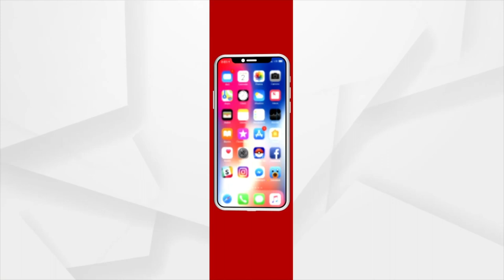Morning Darshan of Lord Jagannath's Dwara Fita Niti, Puri